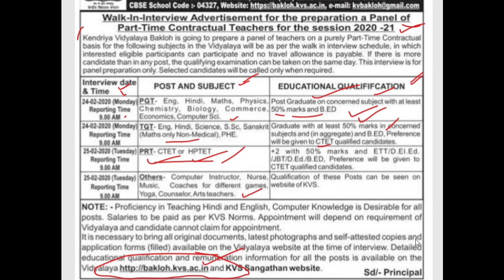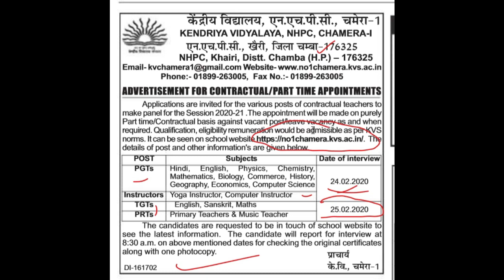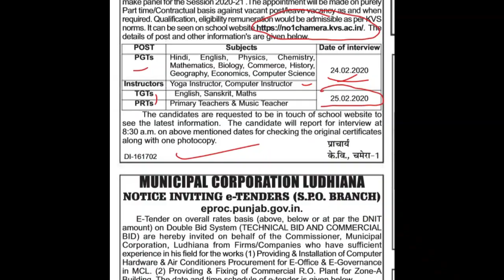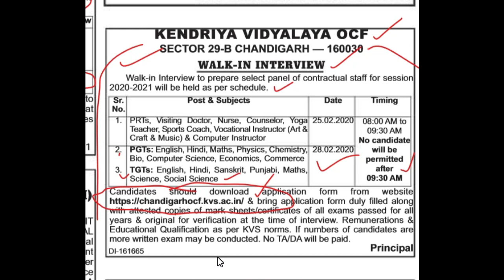PGT TGT PRT GUEST TEACHERS RECRUITMENT 2020 IN CHANDIGARH & H.P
PGT TGT PRT GUEST TEACHERS RECRUITMENT 2020 IN CHANDIGARH